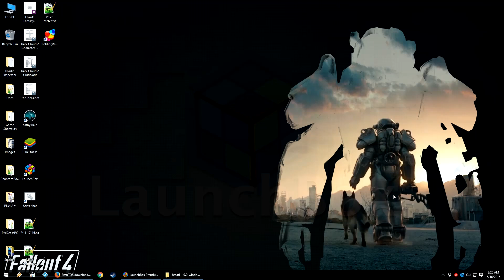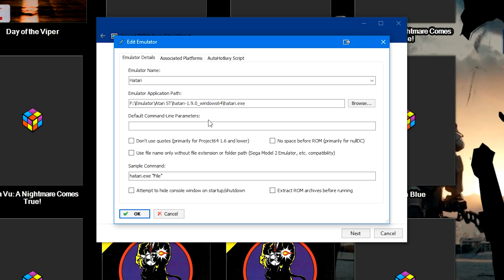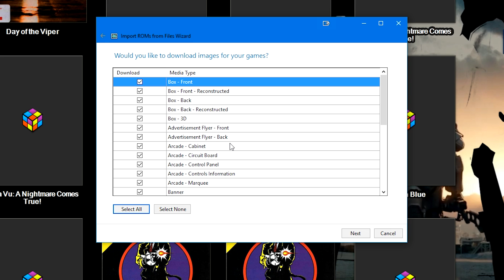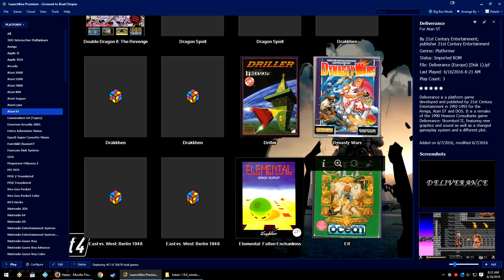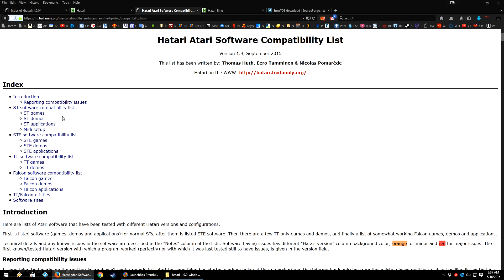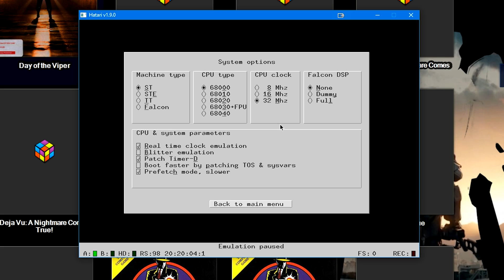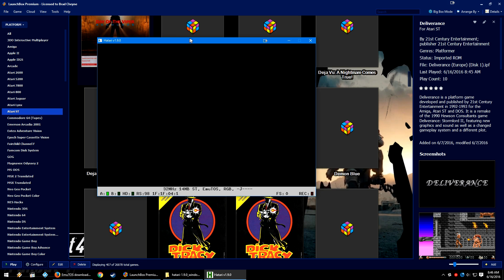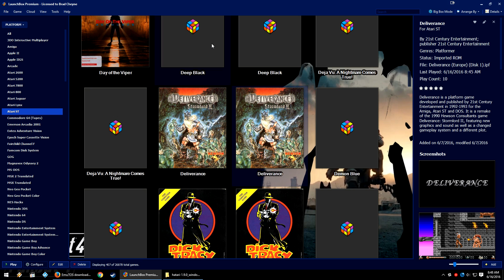Emulating the Atari ST - LaunchBox Tutorials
In this tutorial I show you how to get the Atari ST Home Computer up and running in LaunchBox! The emulator, Hatari, does a lot more than just play games too. You can of course play your games, but also emulate the Atari ST like it were a real PC in front of you, load up software and programs and play around with a by gone era. The freely available and re-created TOS (BIOS) called EmuTOS isn't perfect, but they are free and can run quite a bit of software. This was also more easy to get set up than I originally had assumed as well.